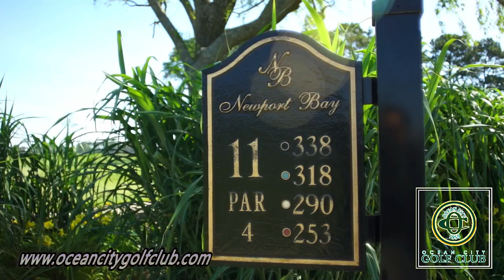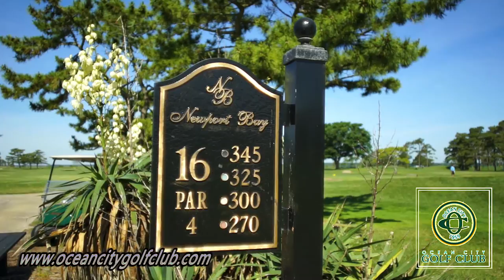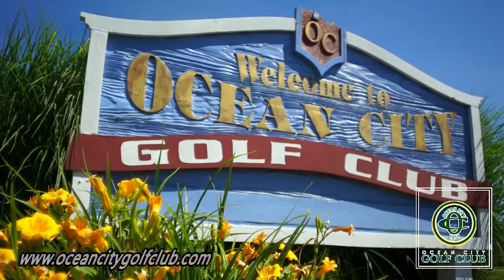Ocean City Golf Club - Newport Bay Course 2014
A promo video produced by unscene productions for the Ocean City Golf Club promoting their Club and their Bay Course known as the 'Newport Bay' links, which is an amazing 18 hole course which sits on Newport Bay down in the beautiful South Point area of Worcester County and Ocean City, Maryland. produced in 2014. unscene.